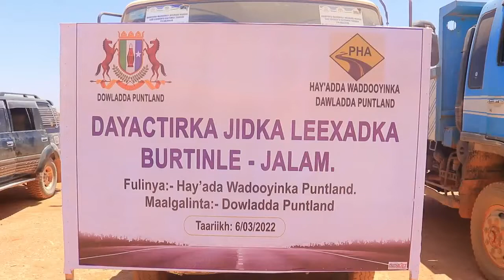Dhismaha Dayactirka Wadada Leexadka Ee Burtinle-Xarfo oo bilaabatay